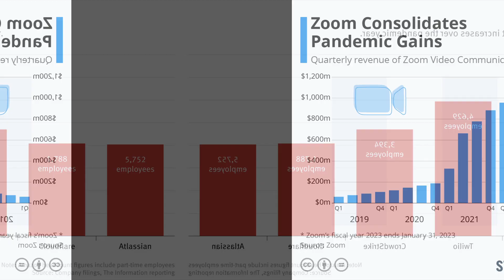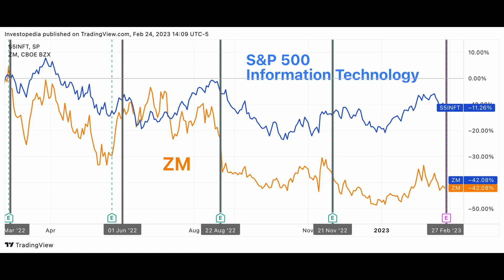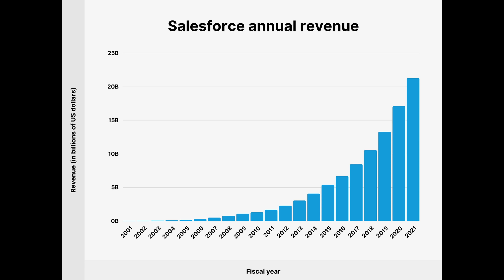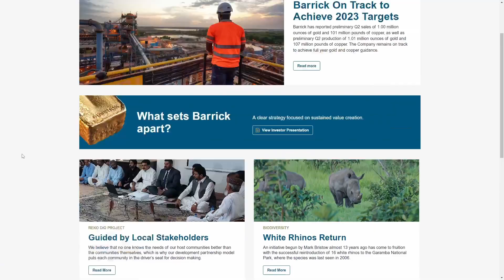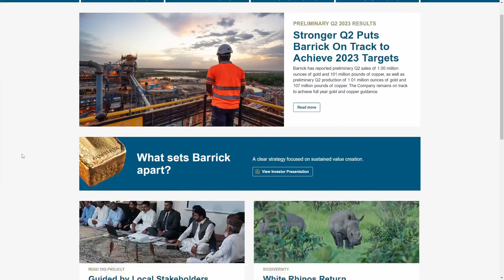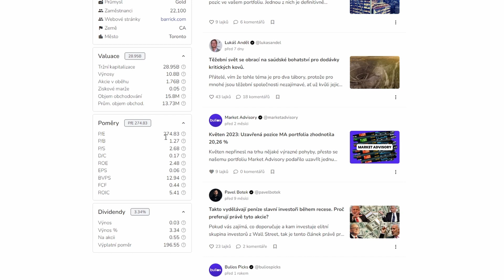Pozor na tyhle 3 výrazně nadhodnocené akcie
Historické trendy obecně ukazují, že letní měsíce jsou pro trhy často slabé, přičemž, srpen a září jsou pro akcie obzvláště slabými obdobími. To se často přičítá plánům dovolených institucionálních obchodníků, které snižují aktivitu a likviditu na trhu, a tím zvyšují rizika. Vzhledem k těmto faktorům a mnoha dalším, které si představíme, může dnes být rozumné zbavit se těchto předražených akcií dříve, než totéž udělá širší trh.

A pokud toho chcete víc, najdete to přímo na bulios.com 👈

*Veškerá data poskytovaná na portálu Bulios slouží pouze k informačním účelům a nejsou určena k obchodování nebo investování.